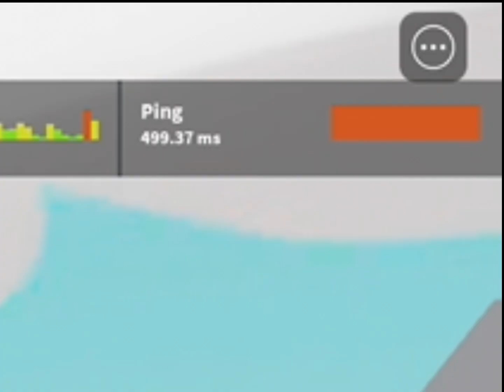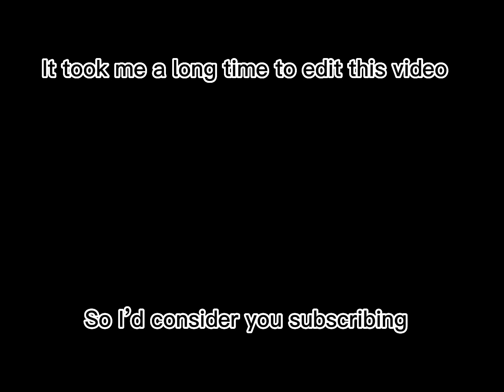Slap battles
Yes